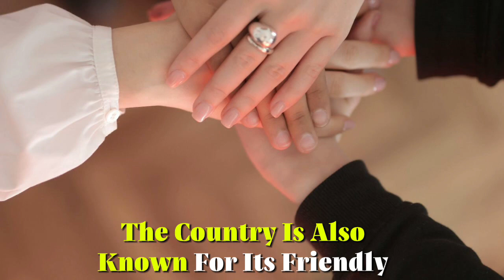"How Canada Captured Our Hearts: A Journey Through the Great North with Top 10 amazing facts"canada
"Join us on a captivating journey through the heart of Canada, where stunning landscapes, diverse cultures, and unforgettable experiences await. From the majestic Rocky Mountains to the vibrant cities of Toronto and Vancouver, this video explores the beauty and charm of the Great North. Discover the rich history, thriving arts scene, and warm hospitality that make Canada a must-visit destination for travelers from around the world. Whether you're craving adventure in the wilderness or craving the cosmopolitan delights of urban life, Canada offers something for everyone. Get ready to be inspired and fall in love with Canada all over again!